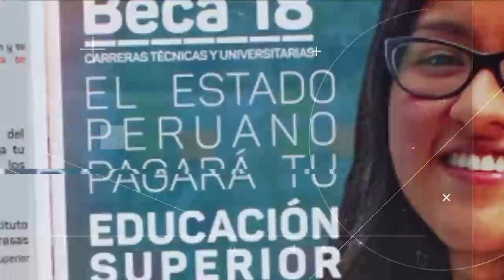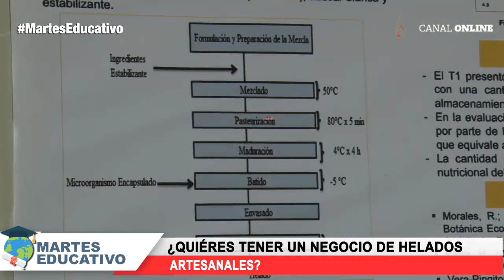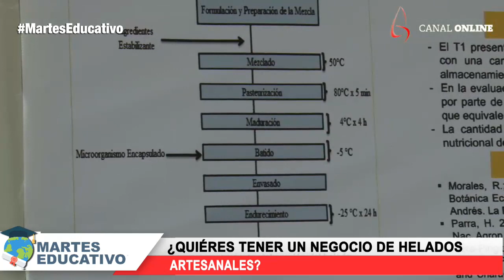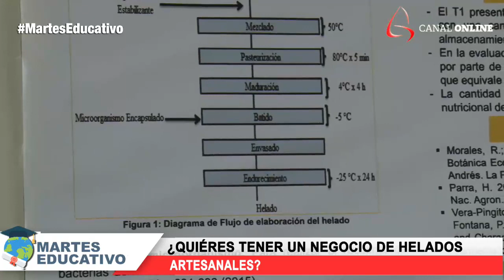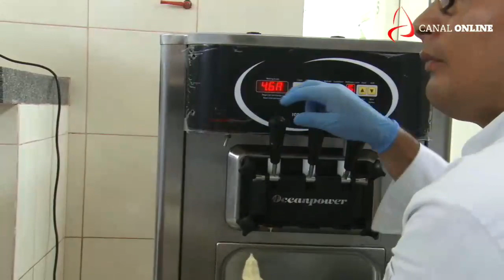¿Quieres tener un negocio de helados artesanales ?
¿Quieres tener un negocio de helados artesanales? Fanny Ludeña Urquizo, docente e investigadora en Industrias Alimentarias de la Universidad Nacional Agraria La Molina, responde sus dudas en vivo

Sigue el programa MartesEducativo con Susana Mendoza en AndinaCanalOnline